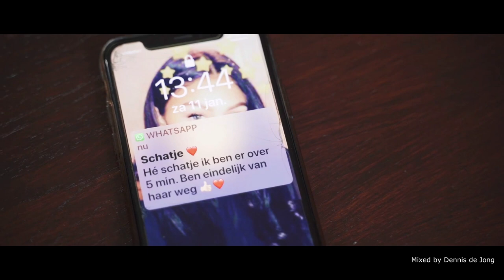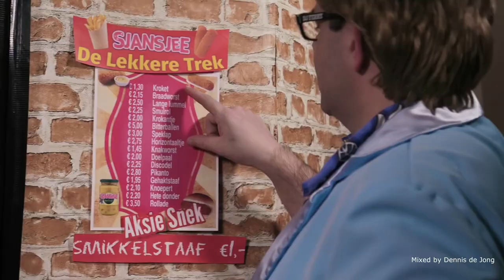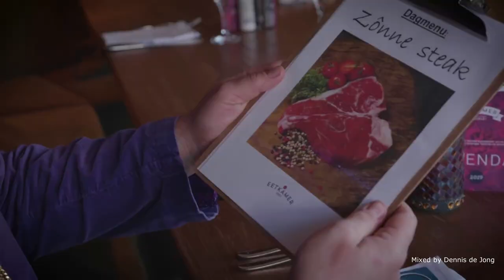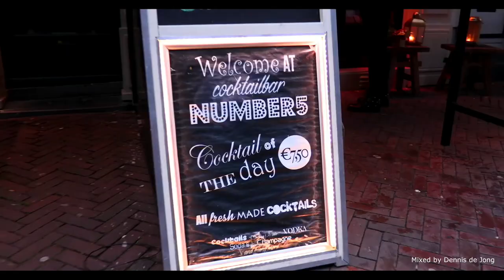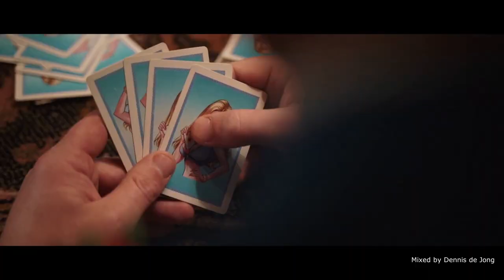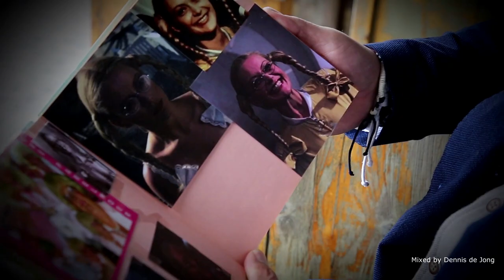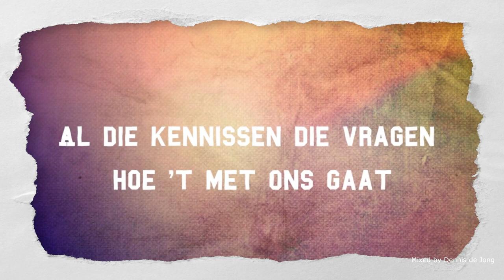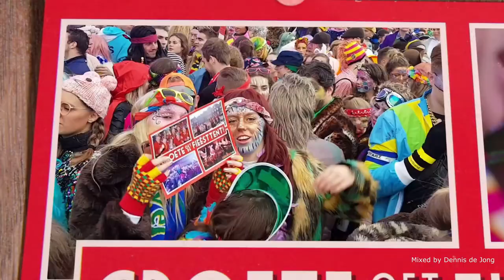Carnaval 2020 MegaPartryMix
I'm not the owner of this song(s), please tell me if is not right then i remove this video.

This mix is made for fun.
Have respect for the artist, keep the music buy.

Tracklist Carnaval 2020 MegaPartyMix

1. Djek Snek - Als ik een Dweilorkest hoor spelen
2. Yosee - Mannen (Steeds Weer De Verkeerde)
3. Frits & Feestteam - Fan Van Jou
4. Peter Selie - Hoemoes dà òk alweer
5. Feest Dj Saté - Carnaval zwaai maar mee
6. Frank Smeekens ft  Fiske te zat - Gij bent menne nummer 1 2 3 4
7. Bart Schuermans - We feesten door
8. Paul de Laat - Wijnen (In het Chateau)
9. Benno van Vugt – Ik heb confetti onder mijn kunstgebit
10. Helemaal Hollands - Dikke Scheisse
11. Peter Loree - Schenk Nog Eens In
12. De Alpenzusjes – Drinklied
13. Barry Badpak, Marco Kraats & DJ Maurice – Grasmaaier
14. Feestgangers XXL - Kabouterdans 2.0.
15. Cupidots - Klap Op M’n Kontje
16. DJ Bompa & De Mens - Trots Op De Boer On Toer
17. Djek Snek - Ik Ben Brabander
18. Immer Hansi – Boys just want to have beer
19. Tim Schalkx- We Hebben Nooit Genoeg
20. Opgeblazen ft. Wilbert Pigmans - De Toreador
21. Gebroeders Rossig - Lekker Lallen
22. Jettie Pallettie – Kalinka
23. PartyJokers ft.  Danny van der Horst - Nog Eentje Dan
24. Havenzangers - Carnaval Medley
25. Snollebollekes - Klappen Nondeju
26. Buren van de Brandweer & Veul Gère - Alles Kan Kapot
27. Craniax & Joey Martens - Barman Waar Is Mijn Pils
28. Kicksome - Carnaval De Kicksome
29. Duo Knotsgek – Anoushka
30. Dubbel Feest - Tik m aan
31. Die 2 - Hey Kastelein
32. Jan Witlox - Ik Doe Het Echt Nooit Meer
33. Sjeik in den Olie - Biertje erin Biertje eruit
34. CV Niehaals ft. Thorsten von Lippe Biesterfeld – Lantaarnpaal
35. Gebroeders Ko - Waar Is De Paracetamol
36. Tim Schalkx & Marco Kraats - Rondje Carnaval (Carnavalsmedley)
37. De Raad Van Elf - 'T Is Weer Carnaval
38. Edwin de Jong - Hey Kastelein (Kunnen Wij Nog Wat Bestellen)
39. Rob Ronalds - Als er geen bier meer uit de kraan komt
40. Sjansjee - Effe Trekke
41. John & Rini - Ik wil met jou de hele dag de polonaise doen
42. Snollebollekes & Kalvijn - Leuke Sfeer Wel
43. Gustaf & Otto - Wil Jij Een Bird Van Mij
44. Dikke Mik - Wa ne gevel
45. De Knallers - Eentje Te Veel
46. Jettie Pallettie - Het gekke geitje
47. Ria Valk, Pet Raket en John Kanon - Een Chippy een Putje en een Parretje
48. Johnny Purple – Zonnesteek
49. Johnny Gold - Als Je In Brabant Bent ( Après Ski Verie)
50. Snoek & Besselink - Ik Loop Niet Naast Mijn Schoenen
51. Die Schnappers - Op De Brug Trara
52. René Karst - Atje Voor De Sfeer
53. Frank Hoek & Sjef van Creij - In Brabant hebben we nooit genoeg
54. De Dorini's - Café 'T Happy End
55. Huub Hangop - Ho Ho Ho (Je Komt Er Zomaar Niet In)
56. Double DJ's ft. Die Männer – Bierpolka
57. Chef Soldaat – Legerjeep
58. De alpenzusjes – Springwals
59. Cooldown Café - Don't You Want Me Baby
60. PartyfrieX – Vreten
61. De Vier Viltjes - Daar Heb Je Peter
62. Denans - Hoe Heb Ik Ooit Van Je Kunnen Houden
63. Edrie - Maar een man mag niet huilen
64. Tommy Lips - Rotzooi (Mega Party Hit)
65. Feestzanger Richard - Leef Je Leven
66. Kornuiten & Co - Goede Been, Verkeerde Bed
67. Vèrrèkkes Blààuw - de 4e Ronde
68. Schorre Chef & MC Vals – Brassen
69. Funkhauser - Ad Fundum (Short drink mix)
70. Barry Fest ft. Tim Schalkx - Ferry De Roze Flamingo
71. De Pistenbullies – Jodelahitie
72. Petje Pils - Schud Het Er Maar In
73. Zware Jongens - Krijg Ik Nog Wat Te Zuipen
74. Vieze Jack - De Hut Verbouwen
75. De Kits - Lekke Tuub
76. Schorre Chef & MC Vals & Plug N Play - Het Mooie Brabant
77. Ge Kekt mar - Blijf van mn bier af #$!
78. Immer Hansi – Jodelparty
79. Cora van Mora - Knallen Met Die Ballen
80. Barry Badpak-Zuip maar lekker mee
81. PartyfrieX – Partyfreak
82. Stef Ekkel - Op De Lange Latten (Golddiggers Remix)
83. Muchos Begaoijos - Een Bosje Rode Rozen
84. Mosterd na de maaltijd - Blij in de Rij
85. Leroy Krielen - Bekijk het maar
86. Marco Carolus - Confetti overal
87. Rudi Rozenberg - Sex in the snow
88. Heddewellus - Draai nog een plaatje
89. De Tappers - Alaaf Joe Baby
90. Rob Ronalds - Mooiste meisje van de klas
91. Lamme Frans - Handjes Handjes Bloemetjesgordijn
92. Ann-Biance - Wat Ruik Je Lekker
93. Alex ft Lange Frans - Donder Maar Op
94. Party Captains Feat. DJ Sil & Peter Loree - 2 Woorden 9 Letters
95. Pascal Schipper ft DJ BEE - Ik heb aan je ski’s gelikt
96. Randy Watzeels - Leven Na De Dood
97. Thom Coppens - Helemaal kacheltje
98. Kevin Nuijten - Ik verscheurde je foto (Polonaise mix)
99. Jeroen van Zelst - Voor Even Vrijgezel
100. Feestteam ft. DJ Timmie Tirol - Ik Wil Bier
101. Veul Gère - Un Lekker Delleke
102. Louis Flion – Jodelkampioen
103. Lawineboys - Groeten Uit De Feesttent
104. Franky B. feat. Cooldown - Ik Kan Het Niet Hebben Als Mijn Bier Op Is
105. Kaaigezellig - Geen Ruggengraat
106. Arjon Oostrom - Een Eigen Huis